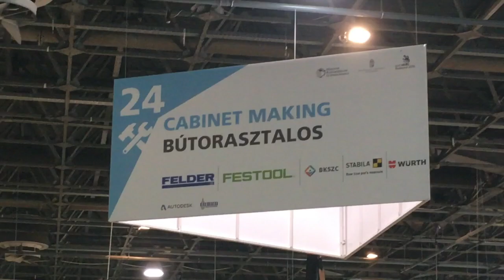Euroskills Simon Krisztián a hajrában - Euroskills Budapest 2018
Simon Krisztián az utolsó versenynapon.